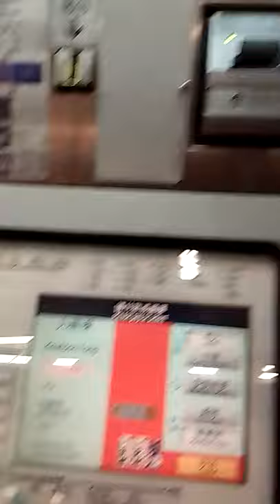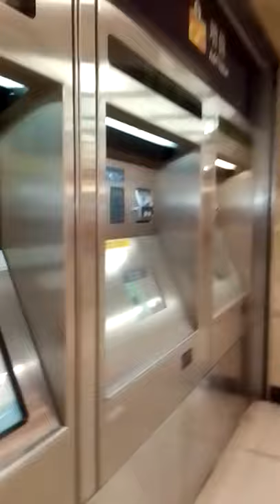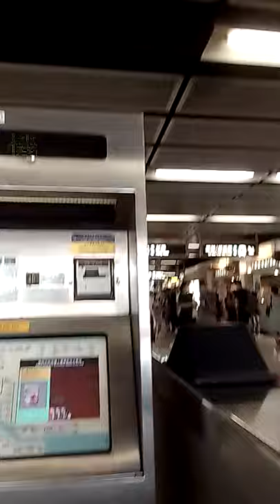and shop still close#StillCloseShop.